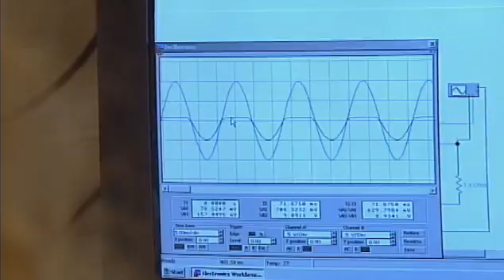ATETV Episode 9: Women in Engineering; Hands-On Classes Jumpstart a Career; Lasers and Photonics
This week, we bring you two stories about women in technology, and one of them involves lasers! Plus, we meet an aspiring HVAC technician.